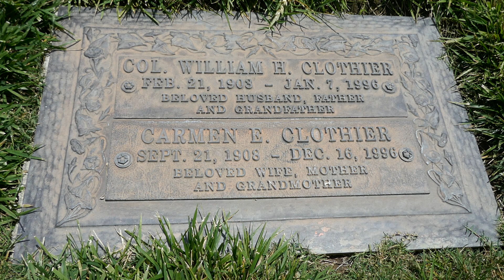William Clothier Grave Forest Lawn Hollywood Hills Memorial Park Los Angeles California June 6, 2024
Cinematographer William Clothier Grave Forest Lawn Hollywood Hills Memorial Park Los Angeles California USA June 6, 2024.
Cinematographer. He entered films in 1923 as a camera assisstant, contributing to the impressive aerial photography in "Wings" (1927) and also working on pictures like "What Price Hollywood?" (1932) and "King Kong" (1933). Clothier then was for several years director of photography in Mexico and Spain, but when he returned to Hollywood after service in the Army Air Corps during World War II, he found work only as assisstant again because of union restrictions. Finally rising to lighting cameraman in 1947, Clothier finally established himself in the mid-1950s as a master of outdoor color cinematography in films directed by Wellman, Hawks, Ford, Walsh, and Peckinpah. His credits include "For You I Die" (1947), "Track of the Cat" (1954), "The Sea Chase" (1955), "Seven Men From Now" (1956), "Darby`s Rangers" (1958), "The Horse Soldiers" (1959), "The Deadly Companions" (1961), "The Man Who Shot Liberty Valance" (1962), "A Distant Trumpet" (1964), "Shenandoah" (1965), "The War Wagon" (1967), "Bandolero" (1968), "Rio Lobo" (1970) and "The Train Robbers" (1973), after which he retired. Twice nominated for Academy Awards for "The Alamo" (1960) and "Cheyenne Autumn" (1964), he was honored in 1995 with the President`s Award of the American Society of Cinematographers (ASC).